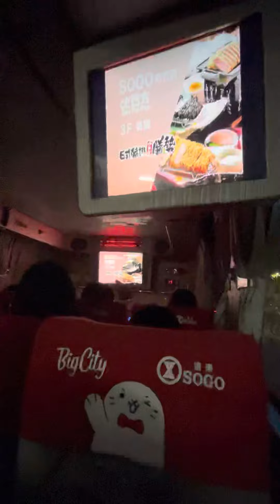Shuttle bus from BIG CITY to hsinchu train station